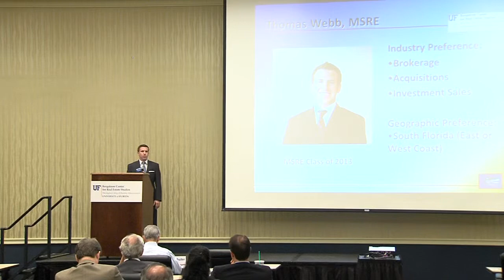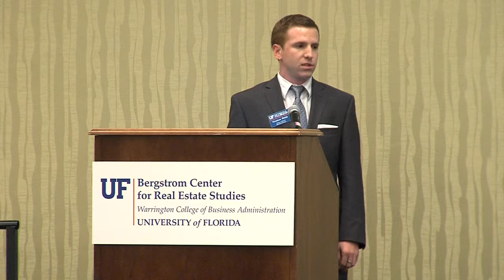Thomas Webb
MSRE student Thomas Webb introduces himself to UF Bergstrom Center Real Estate Advisory Board members during the 2012 Advisory Board Retreat in Gainesville, Florida.